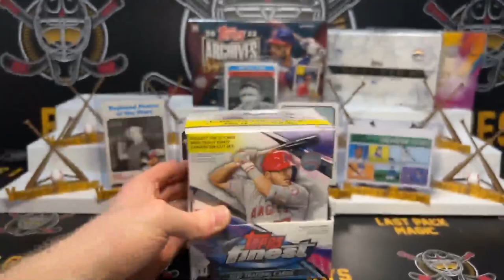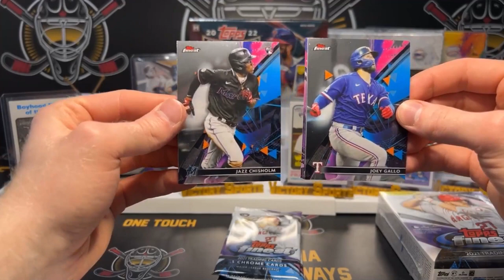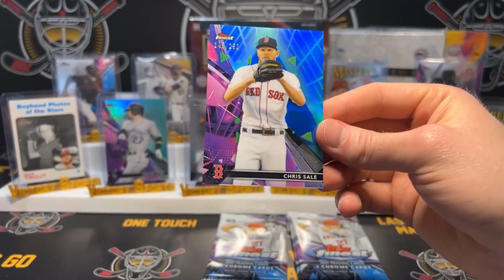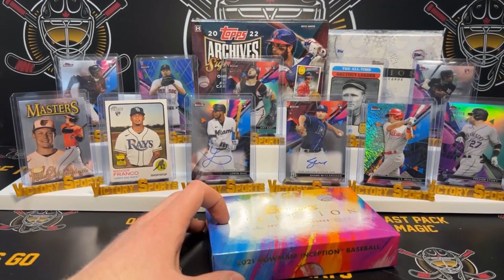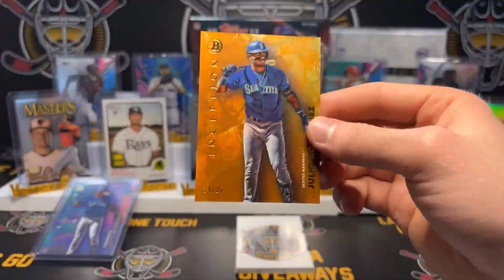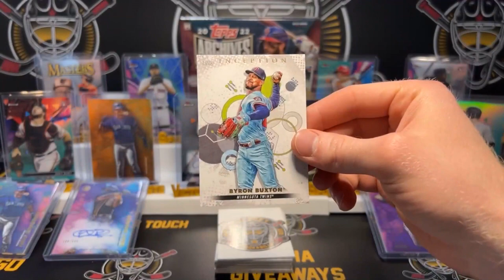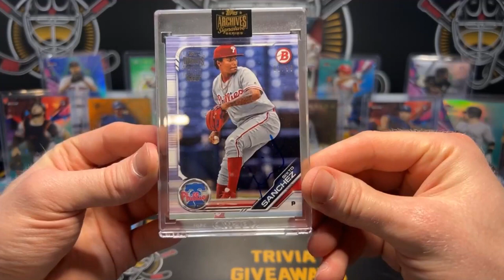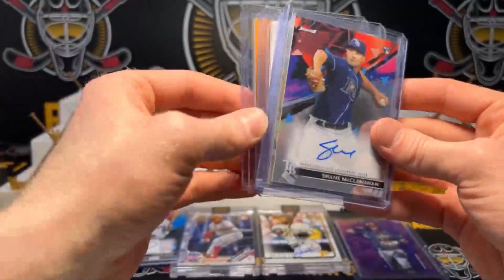MLB Box Break Mixer, Inception, Archives Signature Series, Bowman Inception, Finest hobby box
1 2022 Topps Inception hobby box (1 auto)
2 2022 Topps Archives Signature Series Active player edition (1 encased buyback auto each)
1 2021 Topps Bowman Inception hobby box (2 auto’s)
1 2021 Topps Finest hobby box (2 auto’s)
1 2022 Topps Heritage Baseball blaster box